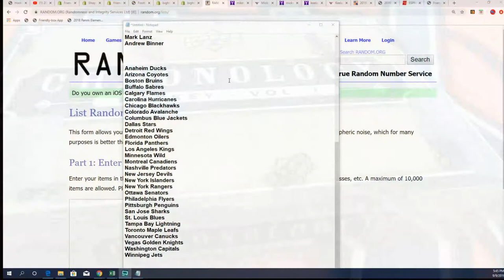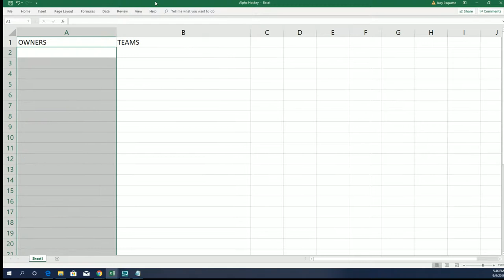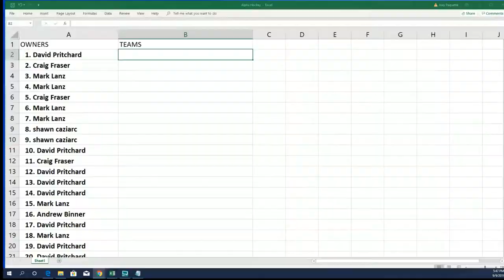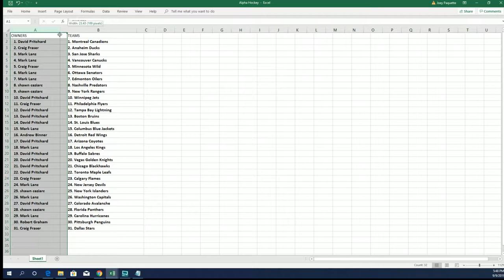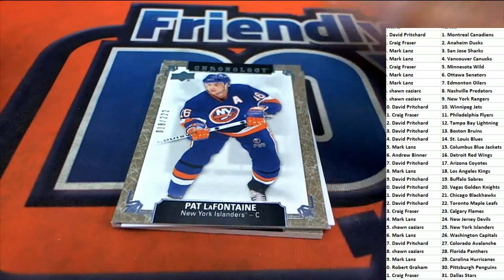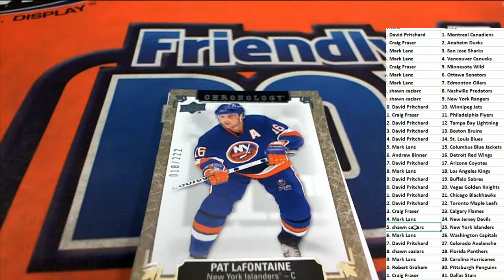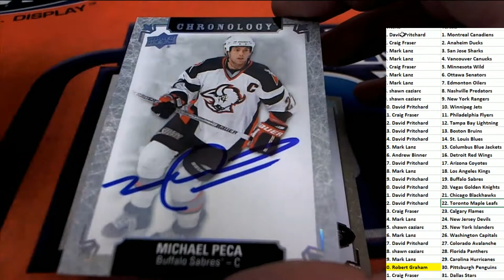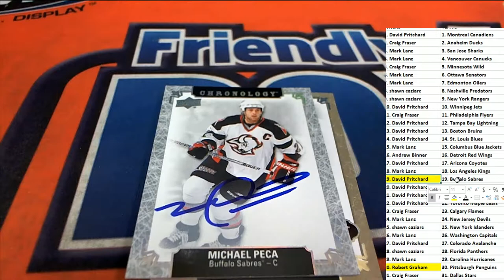2018 19 Upper Deck Chronology Hockey